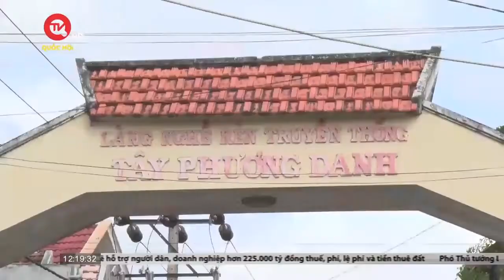Bảo tồn giá trị văn hóa làng nghề gắn với phát triển kinh tế du lịch | Truyền hình Quốc hội Việt Nam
Truyền hình Quốc hội Việt Nam | Phó Thủ tướng Lê Văn Thành vừa ký Quyết định số 801/QĐ-TTg phê duyệt “Chương trình bảo tồn và phát triển làng nghề Việt Nam giai đoạn 2021 – 2030".